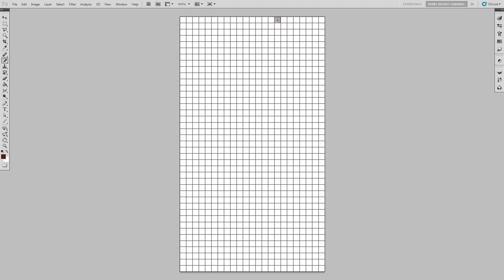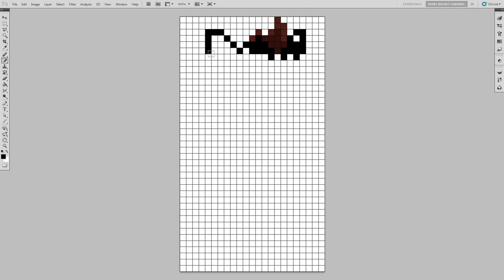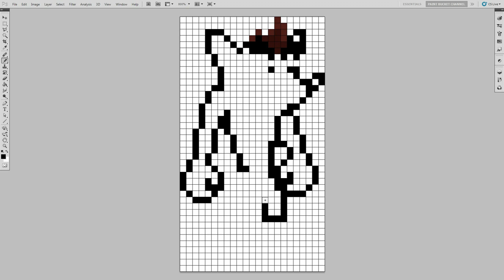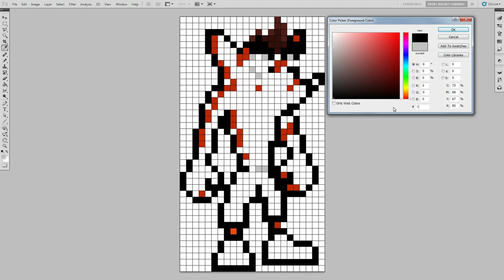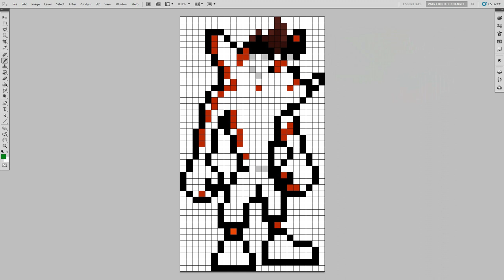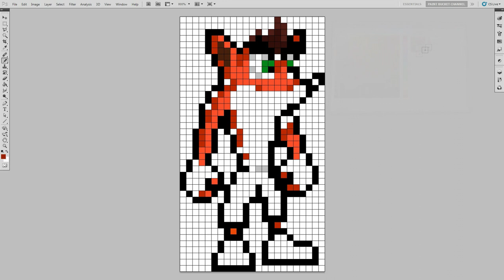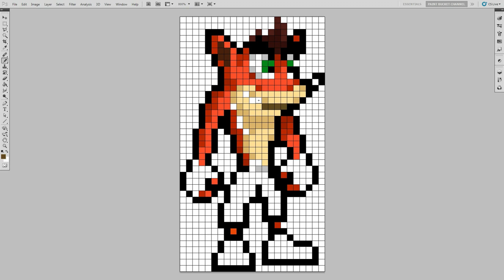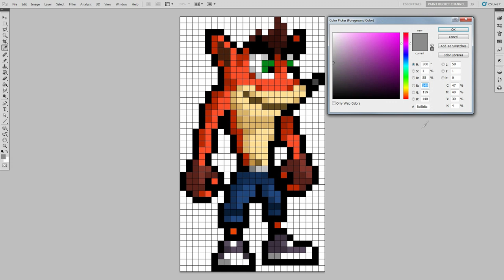How to Draw Crash Bandicoot N. Sane Trilogy - Step by Step Drawing Pixel Art Tutorial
Learn How To Draw Crash Bandicoot from Crash Bandicoot N. Sane Trilogy on Playstation 4. Step by Step Video Game Pixel Art Photoshop Grid 16-Bit Drawing Tutorial.

I used to love playing Crash Bandicoot on the original Playstation! It was definitely one of my favorite video game characters of all time! I can’t wait to revisit these classic games on the Playstation 4 when I get Crash Bandicoot N. Sane Trilogy. Check out the playlist below for more Pixel Art Drawing Tutorials :)

Crash Bandicoot ‘Hogging Molly’ [Hog Wild ~ Whole Hog] – Rexy & Brandon Strader
Crash Bandicoot (Drum &Bass Remix) – FutureFrame NZ

Drawing Pixel Art Tutorial #84 – Crash Bandicoot